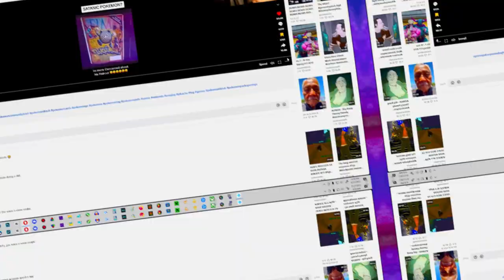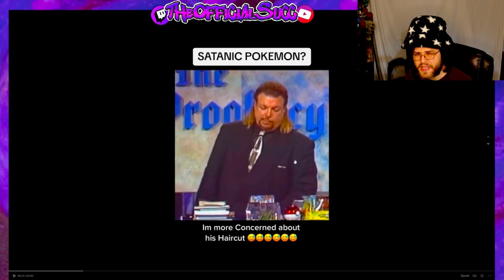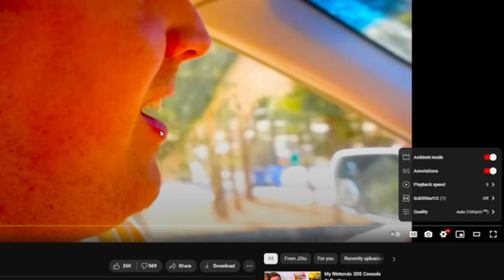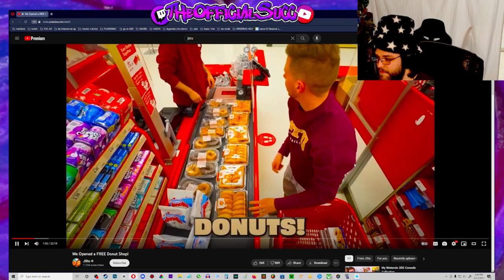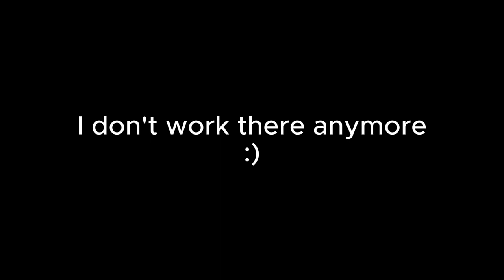IM IN A CHRISTIAN MR. BEAST VIDEO (Jstu) [ r e a c t ]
Im being exploited so many times in this video...